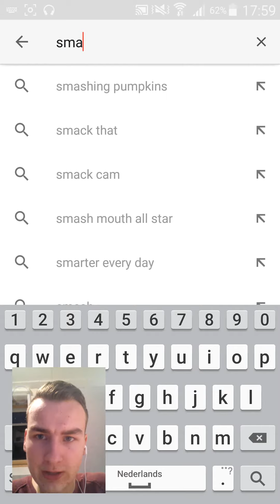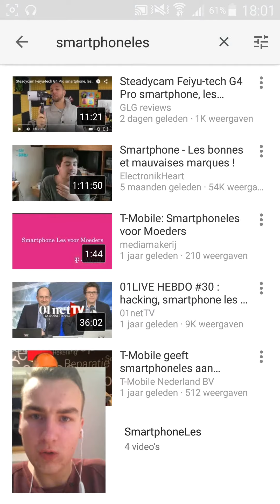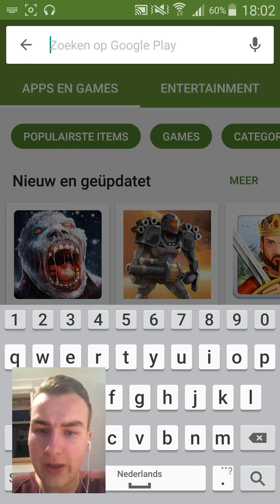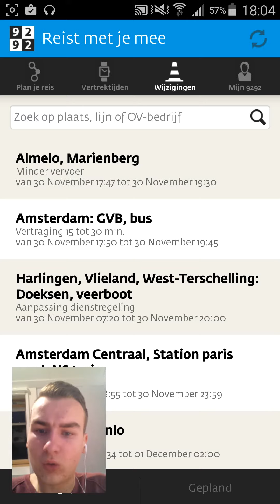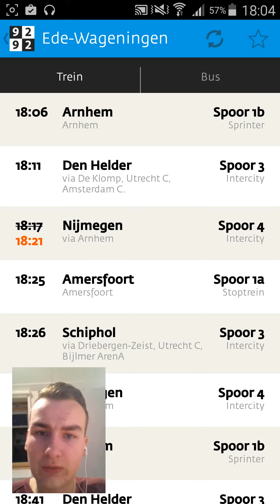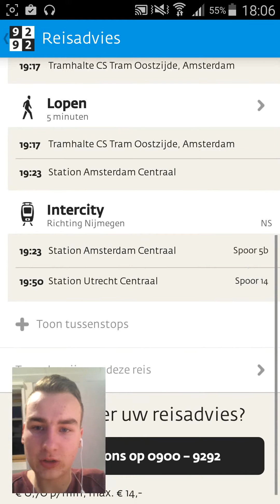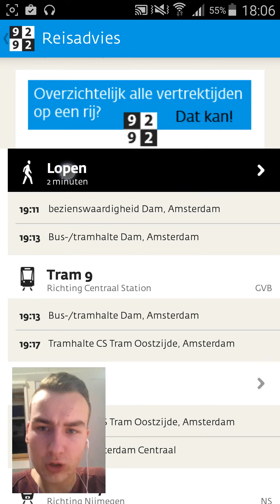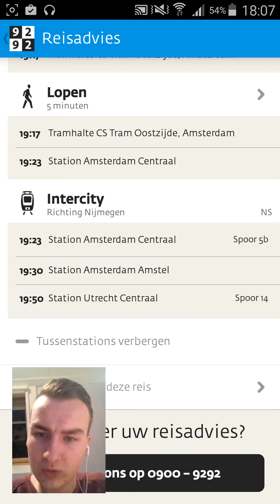SmartphoneLes Android: Essentiële apps (les 3)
welkom bij deze nieuwe smartphoneles, deze week zullen we de volgende punten bespreken:
- eerst kijken we hoe youtube werkt op uw telefoon
- daarna zullen we naar de appstore gaan en kijken hoe je een app download
- en als laatste zullen we kijken hoe de app 9292 ov reisplanner werkt

als u nog vragen heeft stel ze gerust